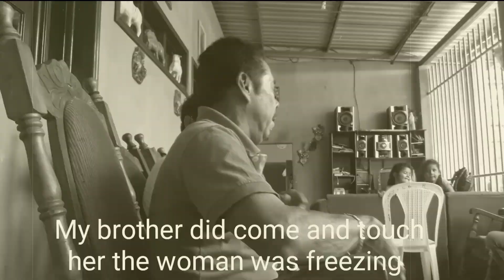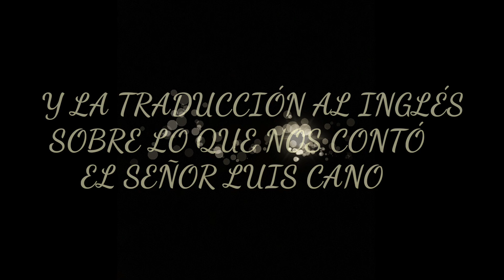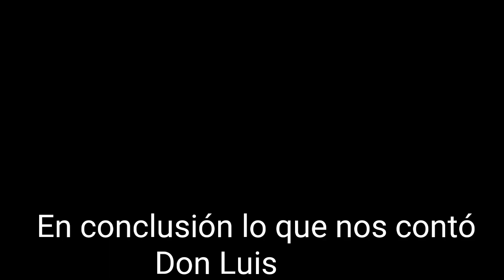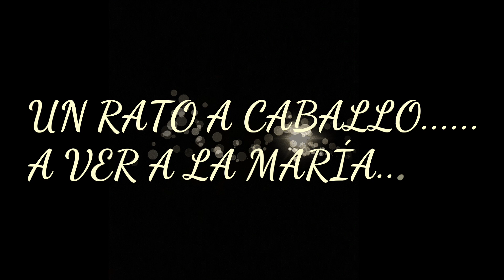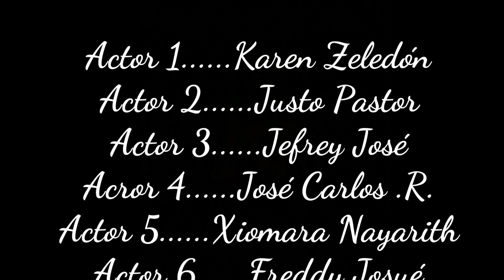Leyenda desde nuestro folklore revivida por estudiantes de secundaria.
Este increíble proyecto fue ejecutado por estudiantes de secundaria en 2019, dando seguimiento a un indicador de logro de la II unidad en la clase de Ingles en décimo grado de secundaria.